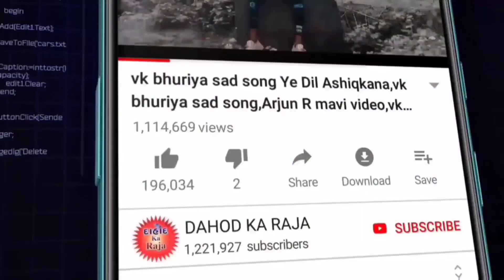New dance 2021 ||Vk Bhuriya Timli 2021 || Sanedo 2021|| Dj Dance 2021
New dance 2021 ||Vk Bhuriya Timli 2021 || Sanedo 2021

જીરૂ કા વાવેલું જીરૂ કા વાવેલું

પેલા માળ મા વાવેલું માળ વાવેલું

📍📍 Rahul Bhuriya 📍📍

 📍📍New Dance 2021 📍📍

Sanedo Timli 2021 😊

Nagin Dhoon Full Dance

Special Holi Sesion Timli 2021

Dance By 📍📍 Bindash Group

Dance By Maju mavi Sanjay Bhabhor Abhisek Mavi & Group

New Timli Dance. Vike Bhuriya Song

Timli Video 2021|| Hard Timli || Fast Dance Bindash Group ||Hit Dance

सनेडो फाइनल डांस सॉन्ग

वीके भुरिया के गाने पे धुम मचाए

Dj Dance 2021

Live Dj Dance 2021

( Special Holi pe Support Jigar Minama Love You bro

Youtube By Dahod Ka Raja